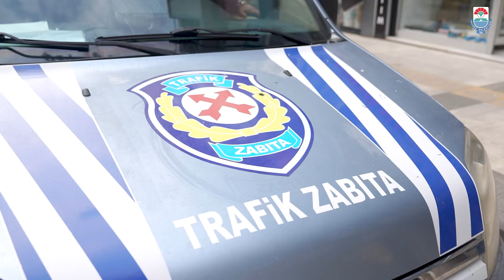🚦 Yalova’da Trafik İçin Birlikte Hareket Ediyoruz!🔺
🔺Yalova Emniyet Müdürlüğü ve Zabıta Müdürlüğümüze bağlı ekipler şehir merkezindeki yasak park sorununa yönelik çalışmalarını sürdürüyor.

📌Özellikle Cumhuriyet, İstanbul, İstiklal ve Mimar Sinan caddelerinde gerçekleştirilecek denetimlerle, trafik akışını daha düzenli hale getirmeyi hedefliyoruz.

❗Yalova’nın her köşesinde güvenli ve konforlu bir ulaşım için park yasağı olan alanlara park etmemeye dikkat edelim.